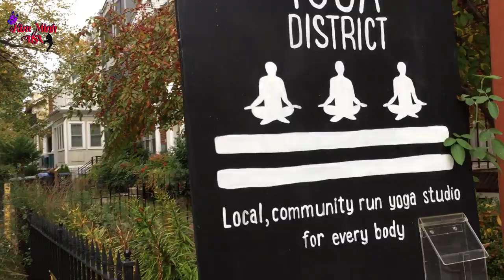Đi hái trái cây ở gần chổ học về ăn thử VÀ CÁI KẾT BẤT NGỜ QUA TRỜI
🔜 KimMinh kênh CHIA SẺ cuộc sống ở mỹ và những điều thú vị trong cuộc sống
► THÔNG TIN LIÊN LẠC CỦA KIM MINH Facboock cá nhân : Ellacos kim minh